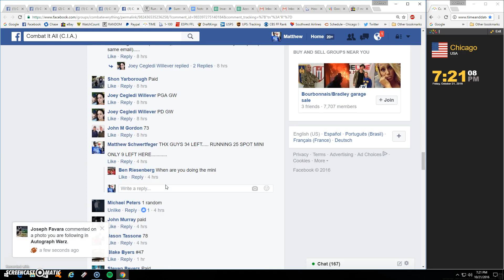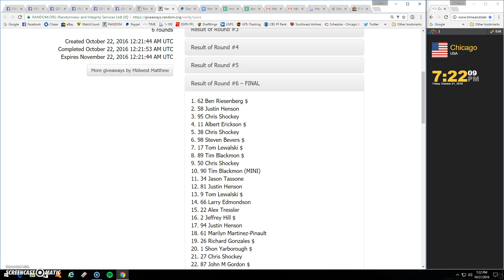helmet mega 5 winner